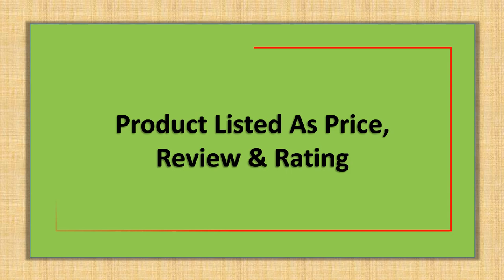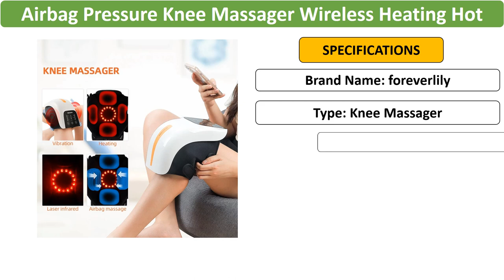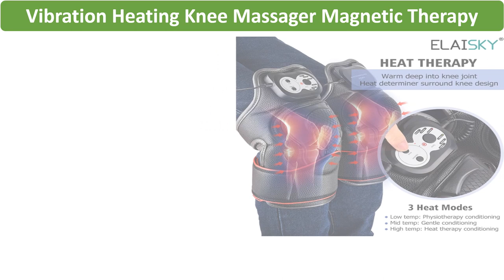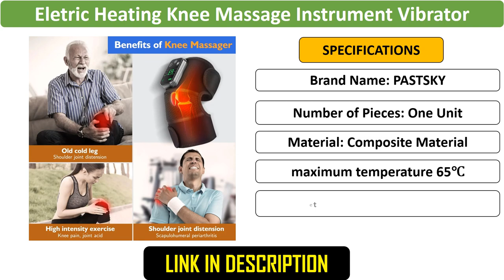Top 5 Best knee Massager for pain relief in 2024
5. Eletric Heating Knee Massage Joint Physiotherapy Osteoarthritis Vibrator Knee Pad Pain Relief Elbow Leg Arthritis Health Care

4. Airbag Pressure Knee Massager Wireless Heating Hot Compress Knee Physiotherapy Vibration Infrared Elbow Joint Pain Relief Health

3. Electric Knee Massager for Arthritis Infrared Heating Air Pressure Joint Physiotherapy Hot Compress Vibration Airbag Pain Relief

2. Vibration Heating Knee Massager Magnetic Therapy Joint Physiotherapy Knee Bone Care Pain Relief Knee Protector Massage Support

1. Eletric Heating Knee Massage Instrument Vibrator Knee Pad Joint Physiotherapy for Osteoarthritis Pain Relief Elbow Leg Arthritis